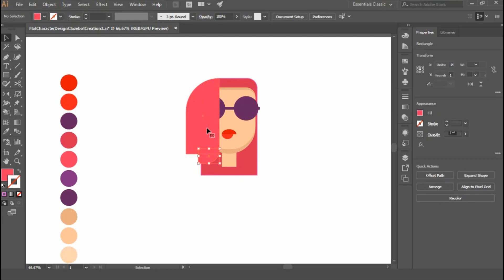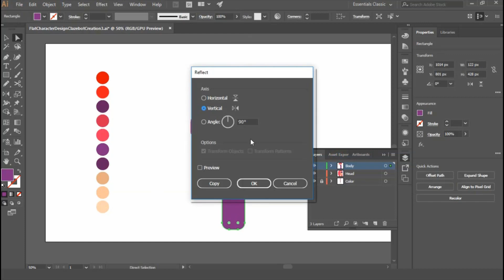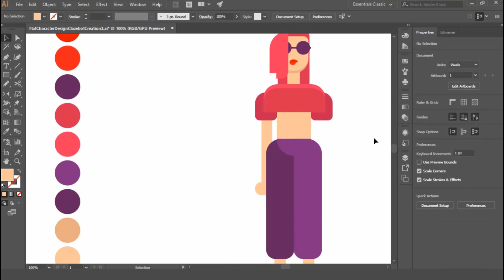Character Design 8